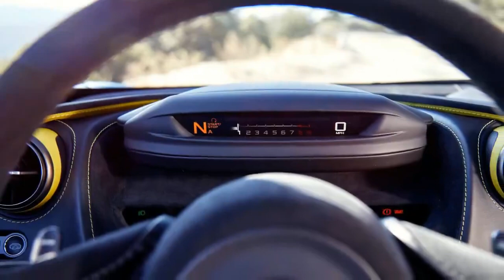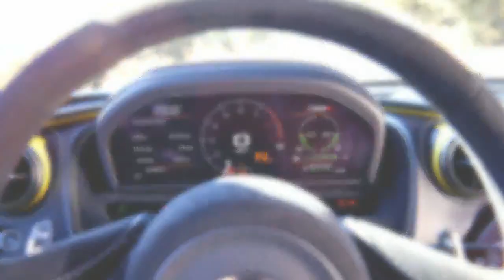2018 McLaren 720S Performance MSO! Is Worth $350,000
Fully optioned with Performance Spec, which includes Carbon Ext Pack 1,2 and 3, as well as Carbon Rear Diffuser, MSO Defined Rear Aero Bridge, MSO Defined Rear Deck/Engine Cover, MSO Defined Steering Wheel Paddles, and MSO Defined Fascia Vent.
Stealth Pack, Sports Exhaust, Exterior Upper in Gorilla Glass, Elite Paint in Saros, Calipers in Yellow, 10 Spoke Super Light Weight Wheels Custom Powdercoated Black($750), B&W 12 Speaker System, Homelink, Carbon interior Pack 1 and 2, Sill panel in Carbon Fiber. OEM European Side Markers($800).

The entire car has had Xpel Ultimate Paint Protection Applied($8k), Windows tinted with Llumar tint ($500). Custom Skid Plates to protect the front lip from scrapes($575), Wheels have had ceramic pro applied($400), Michelin Sport Cup 2 tires in factory sizes, Custom Titanium bolts with floating ball seat for more even torque on each lug bolt($900).

The car was lowered on the factory suspension 1.3" in the front and 1.2" rear by McLaren with full factory spec alignment performed directly after by McLaren($1700). The photos do not do justice as to how amazing it looks in person. The Ride is exactly the same as it was at the factory height but now a better stance, better turn in and lower center of gravity.

Sticker with options $377,405. Balance of full warranty applies. The car is amazing, only reason for sale is to expand our current business. We deal directly and sell to many McLaren dealers and know the cars inside and out. McLaren is what we specialize in.
Whoever buys this car is getting a very special car and is unlike any other 720S out there!

With the many upgrades starting with XPel Ultimate make this 720S stand apart and well worth the price of $389,995.00. You will receive all of the upgrades performed 50% off and all you have to do is enjoy the car!

These cars are selling for well over list price and those are the much less desirable Launch Cars so this fully specced 720S is a Steal all things considered.

Buyer pays for transport. I can arrange an enclosed transport anywhere in the United States if you need the assistance.